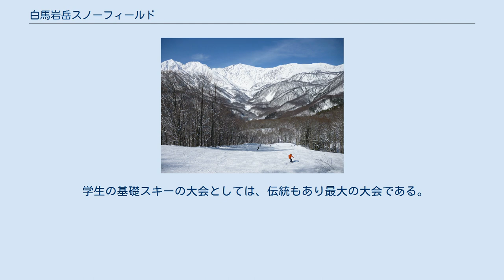白馬岩岳スノーフィールド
白馬岩岳スノーフィールド（はくばいわたけスキーフィールド）は、長野県北安曇郡白馬村の岩蕈山にあるスキー場である。
旧名称は白馬岩岳スキー場。
 初級から上級コースを備えた本格的スキー場である。
ナイター営業は実施していない。
スノーボードは全面滑走可能。
夏はサマーゲレンデでの滑走が可能。
学生スキーのメッカとしても有名である。
 運営は白馬観光開発が行っている。
かつて白馬観光開発は東急グループであったが、経営不振などを理由に白馬観光開発が2012年11月1日に日本スキー場開発への売却を発表。
同日付で東急グループから離脱した。
 白馬岩岳スキー場で行われる、学生スキーの大会。
通称は略して「岩岳」と呼ぶ。
アルペン競技の部、基礎スキーの部、距離競技(ノルディック)の部（距離競技は廃止）があり、それぞれ異なる開催日程で行われる。
出場者は事前登録された全国の大学サークル・部活に所属していることが条件で、それさえ満たしていれば年齢には関係なく出場することが可能。
 岩岳はスキー誌にも特集が組まれる大規模な大会で、個人成績が優秀だった者は滑走中の連続写真やインタビューが掲載されることもある。
 大学生のアルペンスキー大会では国内最大で、男女あわせて1000人近い人間、300近い団体(男女別で換算)が出場して、チーム合計成績、個人成績を競い合う。
参加人数が多いため、他の部門とは異なる二部構成となっており、2月に予選大会(村長杯争奪スキー大会(男女)兼アルペン男子予選会)を行った後、3月に本戦大会が開催されるものとなっている。
昨年成績が優秀だったチームは、本戦大会に無条件で出場できる。
なお、予選大会にも100近い団体が出場し、予選落ちしてしまう団体も当然に存在する。
 行われる種目は、滑降(DH)、スーパー大回転(SG)、大回転(GS)、回転(SL)、新人戦(1年生のみが出場するGS)の五種目で、各種目とも男女別に行い、10位までが表彰される。
さらに1位の者から順に高得点を取得し、合計得点が最も多い団体が総合優勝となる。
 尚、ポールセッターは、出場チームのコーチの中から、種目ごとに本部が選任する。
毎年ほぼ同じ人間がセットをすることが多い。
2007年度のセッターは、ダグ伊藤、上野健志、白木隼、松沢剛、上林卓司。
 滑降競技では、100km/h近いスピードで滑走し本格的な数十メートルのジャンプも設置されるため、セーフティーネットが設置された上で多数の旗門員が従事し、安全への配慮がなされている。
しかし、転倒する者が出ることは避けられず、骨折をして担架で運ばれるような大ケガをする者が出ることも多くある。
 1974年から行われている。
 予選大会の正式名称は全国学生岩岳スキー大会　村長杯争奪スキー大会(男女)兼アルペン男子予選会 本選大会の正式名称は全国学生岩岳スキー大会　アルペン競技の部 2016年の全国学生岩岳スキー大会　村長杯争奪スキー大会(男女)兼アルペン男子予選会は東京都市大学ワンデリングスキー同好会の石崎龍選手が、アルペン競技の部は男子は明治大学体同連スキー部シャスネージュ、女子は慶應義塾大学リーゼンスキークラブの代表選手が選手宣誓した。
 学生の基礎スキーの大会としては、伝統もあり最大の大会である。
 （鉄道） （自家用車）